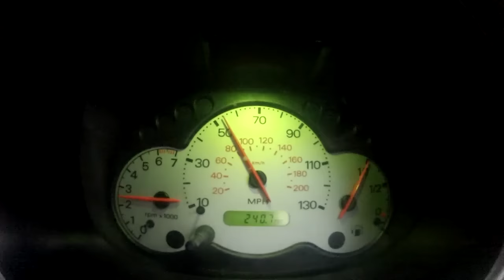TheVideoShow Episode 56: My 4Networking Road Trip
On the 12th July I set out on a road trip to Gorleston on Sea, to 4sight at two local groups. Having been a 4Networking member for the past 4 years, the furthest I’d travelled was about an hour and a half. Planning a longer trip was something I wanted to do for a while, and with it being the height of summer I thought that camping over night would be a good option.
From going on the trip and travelling that far I learnt a few things:
The 4Networking format is brilliant: I could go to any group, know what to expect and as a member you’re very much ‘accepted’ from the moment you walk in.
Everybody is really nice: It’s like a competition to be nice, everybody is interested in what you do, I’m as interested in what they do and everybody wants to help each other.
4Sight if you can: If you’re going to travel long distances to 4N meetings, take the trouble to bring a 4sight with you and book them in before you leave. There’s little point in travelling that far if you’re not going to make the most of it.
Follow up: I’m in the process of doing that right now, in fact this blog / vlog is a form of follow-up. Everybody I met will get sent this video, and a series of video templates that I mentioned in my 4sight.
You never know who you might meet: Despite travelling 5 hours to get to the Gorleston group I met someone who went to the school next to mine in Kent, as it turns out Tom and I have a number of mutual friends back home in Gravesend and grew up a few miles apart. AMAZING!
I’d highly recommend doing a road trip yourself, let me know if you’ve done one before I’d love to know your experiences!